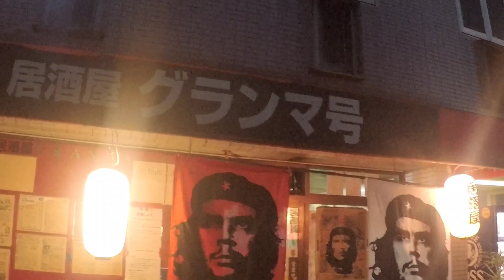グランマ亭 西成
大阪府西成のグランマ亭さんに行ってきました。